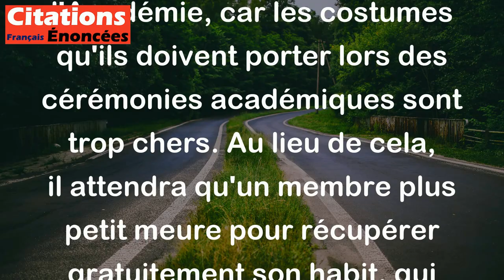Académicien ? Non. Le costume coûte trop cher. J'attendrai qu'il en meure un de ma taille.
Cette citation humoristique fait référence à l'Académie Française, une institution prestigieuse qui supervisent la langue française et élaborent des règles sur son usage. Elle suggère que l'auteur, Tristan Bernard, ne va pas dépenser de l'argent pour devenir membre de l'Académie, car les costumes qu'ils doivent porter lors des cérémonies académiques sont trop chers. Au lieu de cela, il attendra qu'un membre plus petit meure pour récupérer gratuitement son habit, qui conviendra à sa propre taille.